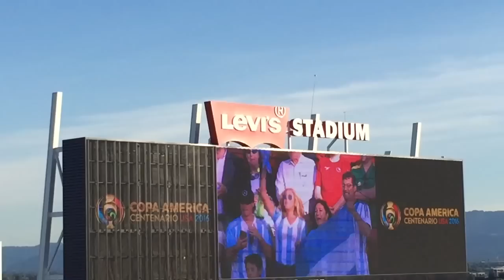Soccer - Copa America 2016, Argentina - Chile